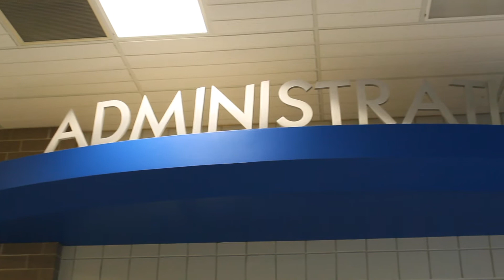Miss Debbie — The Heart and Soul of ONW